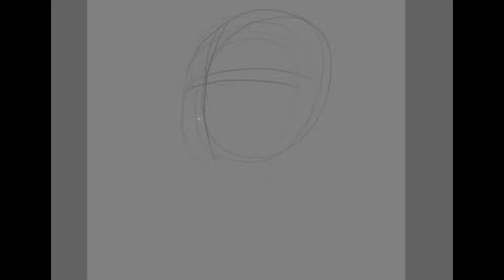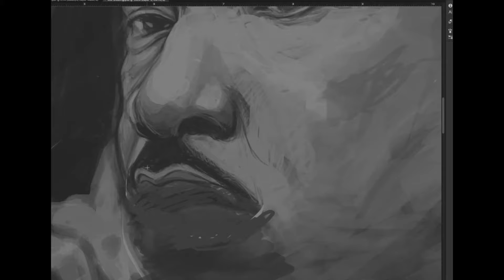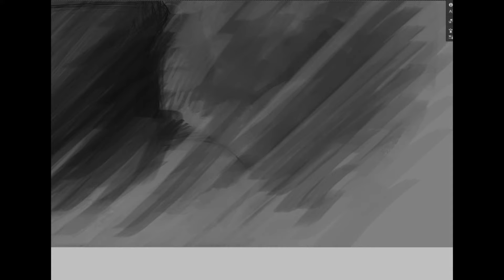mlk time lapse